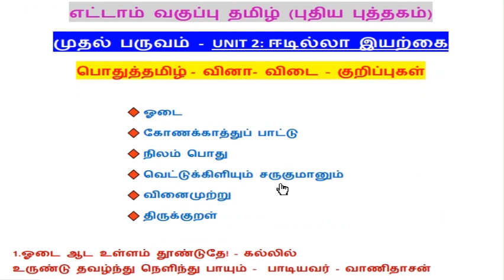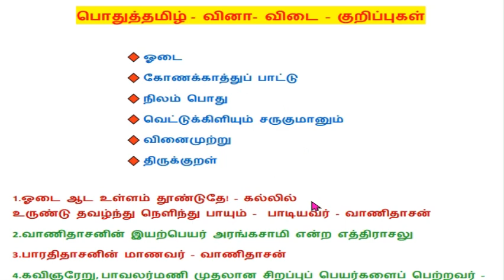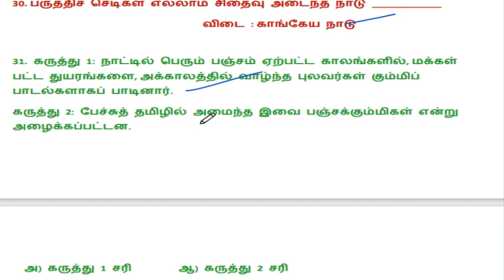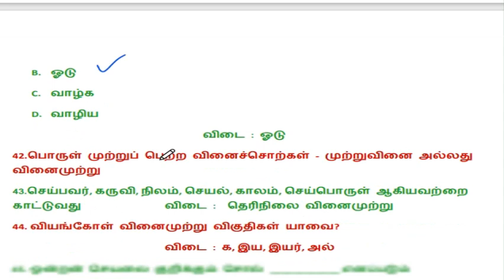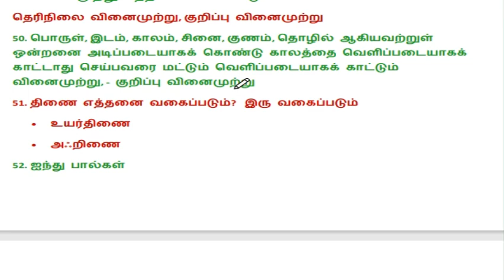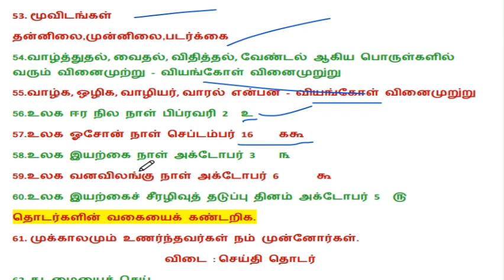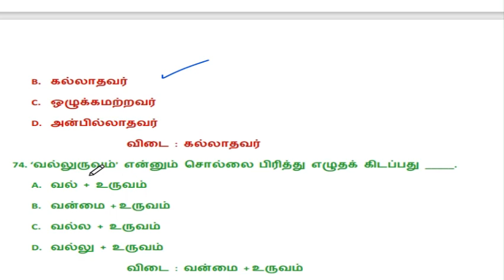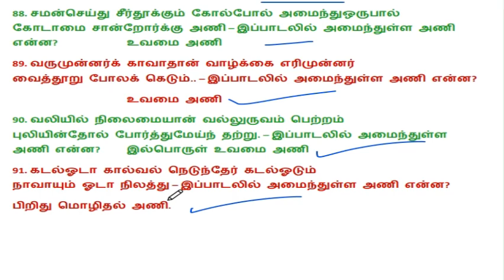பொதுத்தமிழ் - வினா - விடை - குறிப்புகள் -பகுதி - 8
UGC JRF NET SET TET TRB TNPSC - தமிழ் – ‘தேர்வு நோக்கில்’
நாடகஇலக்கியம்
நாடகத்தின்தோற்றமும்வளர்ச்சியும்